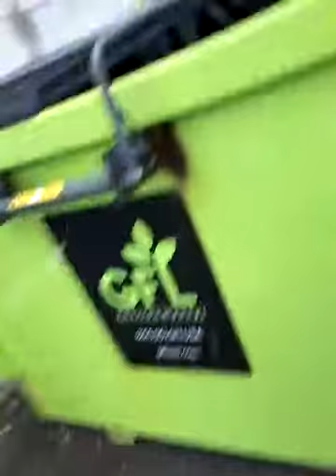Throwing a stuffed animal toy in the garbage bin